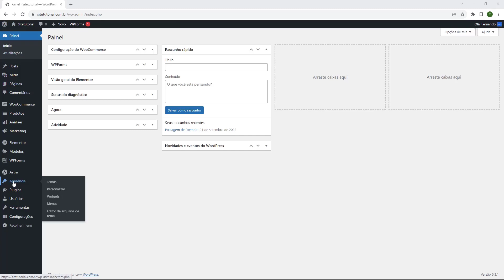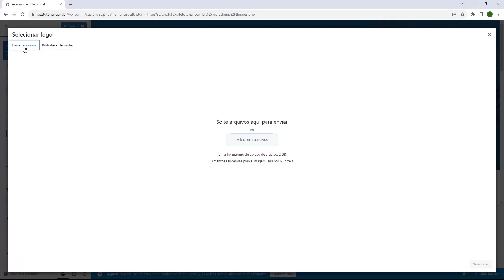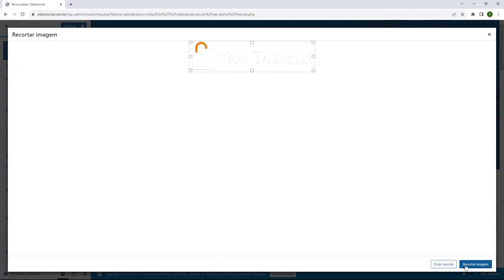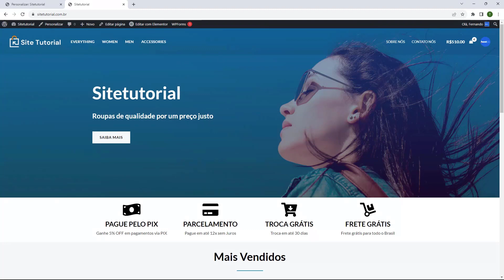Aula 14 – Colocar Logo na Loja – Curso Dropshipping 2024